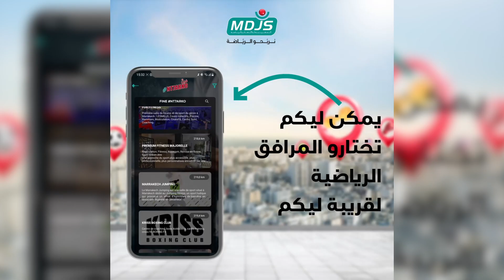كواليس عودة نصير مزراوي وأمين حارث على لسان الناخب الوطني وحيد خاليلوزيتش